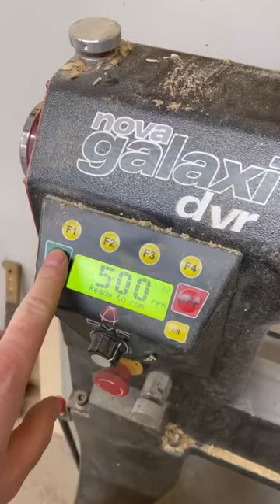“I should have used a knife to sharpen my pencil”